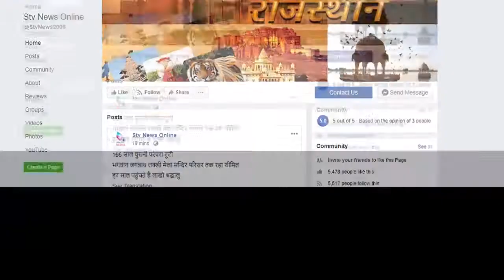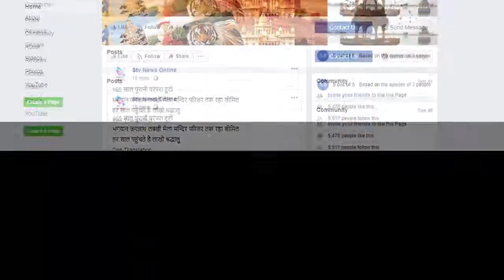क्रिकेट सट्टे में 4.19 कारोड रु किये जब्त...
जयपुर के किशनपोल बाजार में हुई कार्यवाही में चार दबोचे

नोट गिनती की दो मशीन भी की जब्त